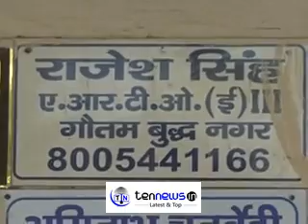Transport Cooperation Strictly Enforces Laws On Passenger Autos In Noida